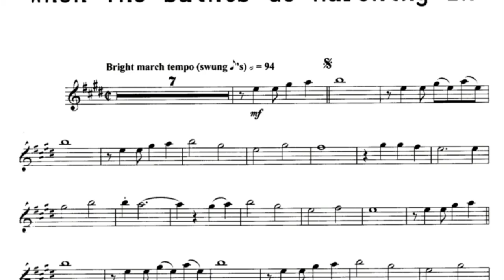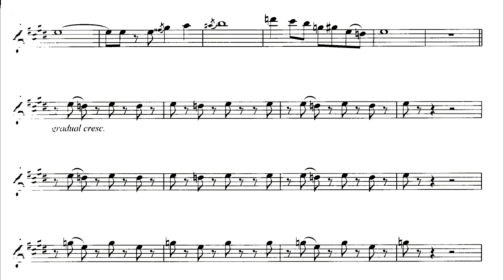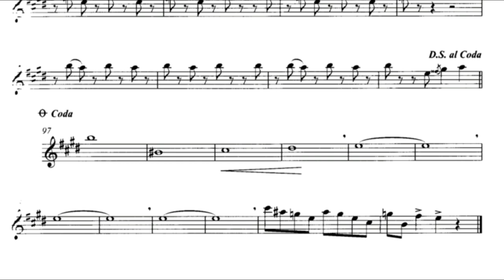When The Saints Go Marching In - Tradicional - Jazz Alto Saxophone Eb Play-Along - With Sax Demo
When The Saints Go Marching In - Tradicional - Jazz Alto Saxophone Eb Play-Along – With Sax Demo - Music Sheet Download

Alto Saxophone